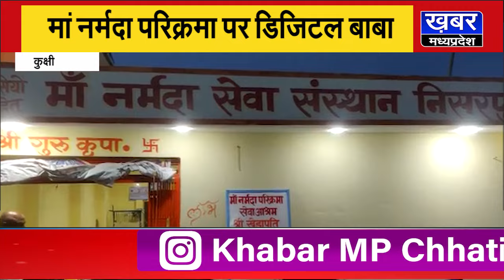Kukshi-कभी अभिनेता बनना चाहते थे डिजिटल बाबा स्वामी रामशंकर,फिर क्यों चुना भक्ति का मार्ग सुनिए